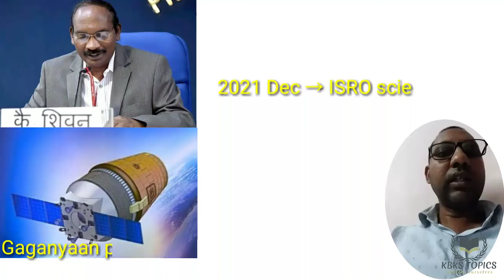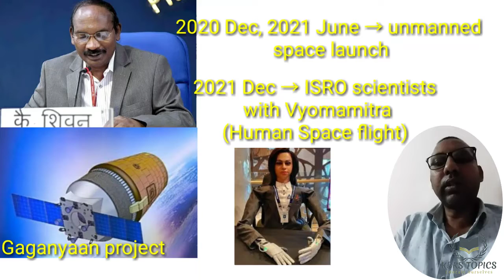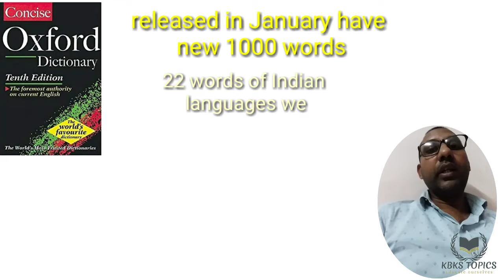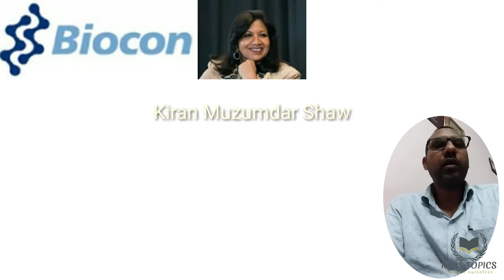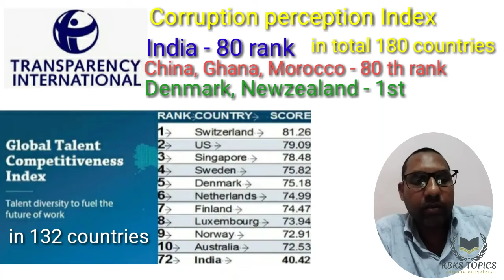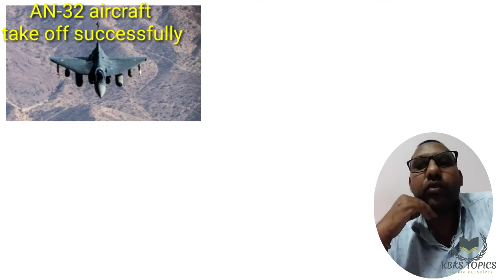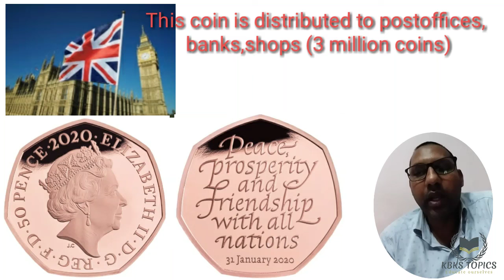CURRENT AFFAIRS OF JANUARY 2020 | KBKS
ISRO Launches Gaganyaan, Vyomamitra Robot. Smallest gold coin ¼ swis francs equals to 18 rupees, back of coin Albert Einstein. Bryant died in helicopter crash. Oxford dictionary 10th edition. AN-32 aircraft  landed in Leh airport. 50 pence coin distributed by British Government.Order of Australia award.